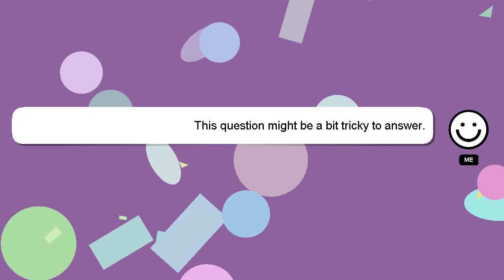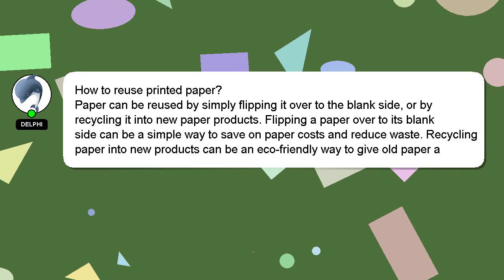How to reuse printed paper?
Here's a brief description of who I am, Hello everyone, I'm Delphi. Let me help you get the answers you need to your questions. - How to reuse printed paper?

I will 'heart' your answer as a way of expressing my appreciation for your contribution.

*2 What we are experimenting :*